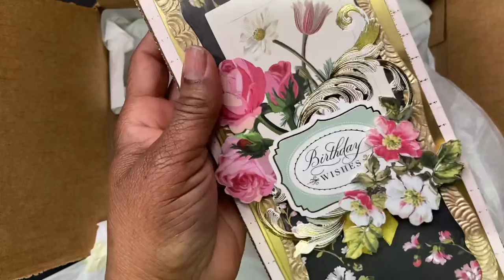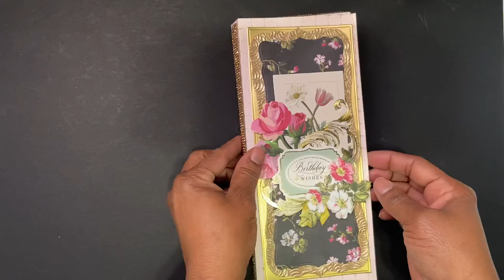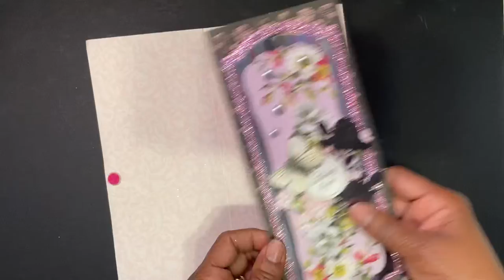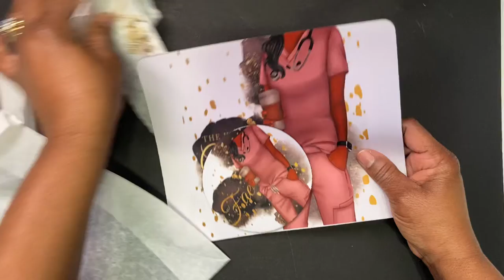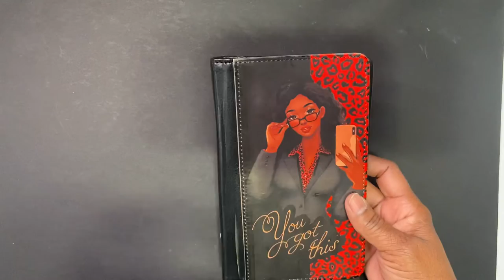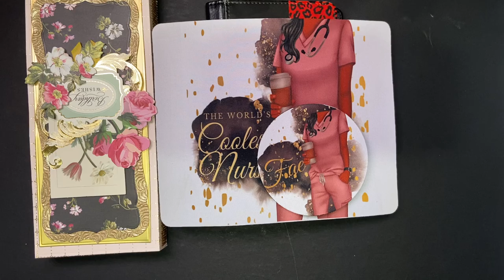Prize winning from Lynn(GiftDiva) and Birthday suprise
This video is not intended for anyone 18 years of age or younger